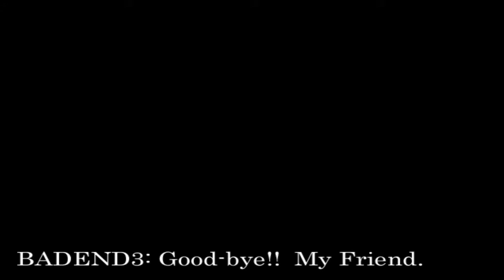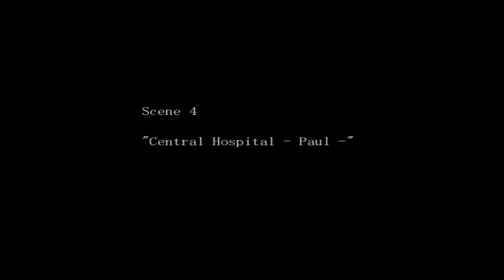The Crooked Man (11/12) - Finale (1/2)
Oddly enough, given the themes of the game, I think I forced myself to finish this up while I was under duress and had a bout of depression that put things to a standstill and I just kind of wanted to get it done, or else it was going to take even longer. Watching (part of) Markiplier's LP of it probably helped.